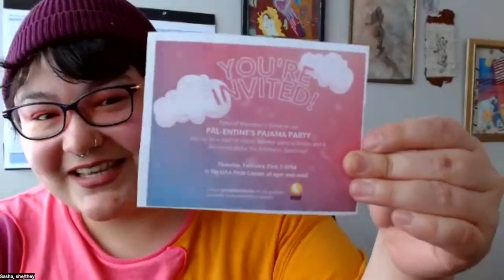Just Transition Principles & Queer Joy As Resistance | February 2023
For the month of February, we highlight upcoming events, the basics of the Just Transition principles, and Queer love and joy as resistance.

Queer love is an example of intersectional justice. When we explore queerness as a form of systems resistance, we root our power in deep healing.

Join us in exploring how a Just Transition in Alaska is already happening!  Want to become a member?

The Alaska Just Transition Collective includes Alaska Community Action On Toxics, The Alaska Center, Native Movement, Alaska Public Interest Research Group, Fairbanks Climate Action Coalition, and Native Conservancy.